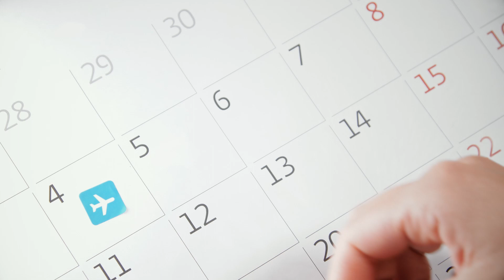[뉴스 PICK] "이제 여름 휴가 시작인데.."연이은 물놀이 사고에 구조당국 비상 걸렸다/ OBS 뉴스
지난 주말 강원 홍천강에서
물놀이 중 실종된 40대가 수색 사흘 만에 숨진 채 발견됐는데요
소방 당국은 3일 오전 11시 25분께
홍천군 서면 팔봉리 홍천강 팔봉교 아래에서
숨진 A(48)씨를 발견해 인양했습니다
자세한 이야기 영상으로 만나보시죠

▶ OBS 뉴스 제보하기
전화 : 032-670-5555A